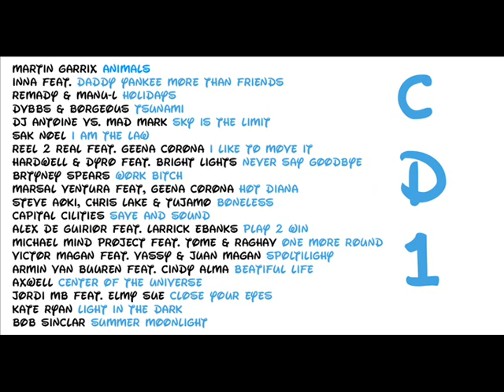DESCARGAR CD1 / CD2 FLAIX FM WINTER 2014 HQ/HD DISCO MP3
PS4 , XBOX ONE , MOVILES Y DINERO APOSTANDO GRATIS

1. Martin Garrix - Animals
2. Inna Feat. Daddy Yankee - More Than Friends
3. Remady & Manu-L - Holidays
4. DVBBS & Borgeous - Tsunami
5. DJ Antoine vs. Mad Mark - Sky Is The Limit
6. Sak Noel - I Am The Law
7. Reel 2 Real Feat. The Mad Stuntman - I Like To Move It (Mastiksoul Remix)
8. Hardwell & Dyro Feat. Bright Lights - Never Say Goodbye
9. Britney Spears - Work B**ch
10. Marsal Ventura Feat. Geena Corona - Hot Diana
11. Steve Aoki, Chris Lake & Tujamo - Boneless
12. Capital Cities - Safe And Sound
13. Alex De Guirior Feat. Larrick Ebanks - Play 2 Win
14. Michael Mind Project Feat. TomE & Raghav - One More Round
15. Victor Magan Feat. Vassy & Juan Magan - Spotlight
16. Armin Van Buuren Feat. Cindy Alma - Beautiful Life
17. Axwell - Center Of The Universe
18. Jordi MB Feat. Eimy Sue - Close Your Eyes
19. Kate Ryan - Light In The Dark
20. Bob Sinclar - Summer Moonlight

CD.2
1. Showtek Feat. We Are Loud & Sonny Wilson - Booyah
2. Inna - Be My Lover
3. Calvin Harris Feat. Ayah Marar - Thinking About You
4. TJR - What's Up Suckaz
5. Naughty Boy Feat. Sam Smith - La La La
6. Jordi Veliz & Albert Kick Feat. Inmagine - Let Me Stay
7. Mon DJ - Sex (With My Ex)
8. Carlprit - Here We Go (Allez Allez) (Michael Mind Project Edit)
9. R.I.O. Feat. U-Jean - Komodo (Hard Nights)
10. Elena - Hypnotic
11. Ruben Rider & Axell Feat. Jia Miles - Extasy
12. Sergi Domene Feat. Nirah - Fever
13. Gilberto Feat. Geo Da Silva - Giddy Up (Taka Tiki Ta)
14. Javi Mula - Boom
15. Lumidee vs. Fatman Scoop -- Dance! (2013 Radio Mix)
16. Francesco Rossi - Paper Aeroplane
17. Frank Caro & Alemany Feat. Craig Smart - Time Of Our Lives (Juicy Music)
18. Klangkarussell - Sonnentanz (Sun Don't Shine)
19. Follow Your Instinct Feat. Alexandra Stan - Baby, It's OK
20. Sasha Lopez Feat. Tony T & Big Ali - Beautiful Life
21. Bryce Feat. J-Malik -- Body Rock

flaixfm,winter,2014,hd,hq,dowload,free,musica online,gratis,lo,mejor,del,2014,music,hardwell,avicii,armin,van,buuren,tiesto,dj,best,of,the,week,month,All Of ME x Elysium [ Fresh'Kiid MashUp],ALVARO - Shades (Original Mix),Arno Cost & Greg Cerrone Vs. Florence And The Machine - NightSpectrum (F3DE & USAI Mashup),Avicii - Addicted To You (David Guetta Remix),Blasterjaxx & Ibranovski - Astronaut (Original Mix),Dimitri Vegas, Martin Garrix, Like Mike - Tremor,Dimitri vegas Like Mike vs Blasterjaxx - GIPSY Snake Red Cork Mashup,DubVision & Firebeatz - Rockin (Charity Strike Remix),DVBBS & Tony Junior - Immortal (Original Mix),D-wayne - Africa (Original Mix),Freak (Official Audio) - Steve Aoki, Diplo, & Deorro (ft. Steve Bays),ID - GuitarTrack,Major Lazer - Watch Out For This (Bumaye) (DJ KUBA & NE!TAN Remix),Major Lazer ft Pharrell - Aerosol Can (D.E.F BOOTLEG),Martin Garrix - Animals (Botnek Edit),Martin Garrix & Jay Hardway - Wizard (Tom & Jame Remix),Martin Garrix Firebeatz - King Helicopter COUNTERCALL,MERCER & DJ SNAKE - Lunatic (Original Mix),MOTi - Don't Go Lose It (Mysto & Pizzi, Moiez Bootleg),Afrojack LIVE at Ultra Music Festival 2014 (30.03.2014) FULL SET,Martin Garrix - Live at Ultra Music Festival (Miami, United States) 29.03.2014,Nicky Romero - Ultra Music Festival 2014 - Full Set Mainstage 29/3 - UMF.TV,Tiësto - Live @ Ultra Music Festival 2014,Hardwell Live @ Ultra Music Festival 2014,Dimitri Vegas, Martin Garrix, Like Mike - Tremor (Live at Ultra Music Festival 2014),Eric Prydz Live @ Ultra Music Festival 2014,Fedde Le Grand | Live at Ultra Music Festival 2014,Sander van Doorn & Firebeatz - Guitar Track (Live at Ultra Music Festival 2014),Armin van Buuren live at Ultra Music Festival 2014,Skrillex & Diplo = Jack U - Live @ Ultra Music Festival 2014 Miami,Deadmau5 - Ultra Music Festival 2014 Full Live Set - Miami,Blasterjaxx Ultra Music Festival Mainstage 2014 - Full set HD video,Kaskade - LIVE at Ultra Music Festival 2014 FULL SET HD,Zedd - Live @ Ultra Music Festival 2014,Flosstradamus - Live @ Ultra Music Festival 2014 (Saturday) FULL SET,Mr.Black Feat. Esthera Sarita - Loud (Original Mix),Robin S - Show Me Love (Bass King Bootleg),Tritonal & Paris Blohm - Colors ft. Sterling Fox (Steam Phunk Remix) Free,Paul Mayson - Jaminha,Sick Individuals & Axwell vs Lets Be Friends vs Linkin Park vs. Tiesto - I Am Maximal opick Smashup),Showtek & Ookay - Bouncer (Original Mix),Sander van Doorn & Firebeatz - Guitar Track (Original Mix),R3hab Vs. Copyright Ft. Shovell - Kama Samurai (Ryan Ferdinand Mashup),R3HAB & DEORRO - Flashlight (Original Mix),Qulinez ft. Cara Salimando - Rising Like The Sun (Tony Junior Remix),Yellow Claw ft. Rochelle - Shotgun (Wiwek Remix),W&W - Ghost Town (Original Mix),Steve Forest - Tatanka (Swanky Tunes Edit),Swedish House Mafia Laidback Luke ft Deborah Cox - Leave The World Behind (Cobra Effect Bootleg),Abram & Chupwell - Snake (Original Mix),Eminem & Rihanna - The Monster (Nathan C Bootleg),Borgore & Sikdope -